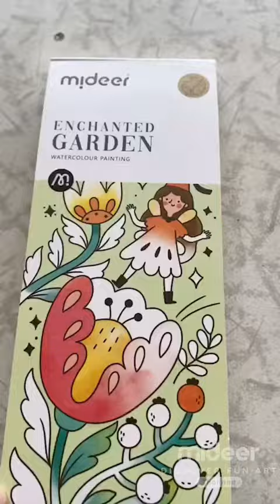Mideer มิเดียร์ WONDERFUL FOREST เซ็ทสมุดภาพระบายสีน้ำพกพาสร้างจินตนาการได้ทุกที่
มิเดียร์ขอเสนอ สมุดภาพระบายสีน้ำพกพาพร้อมพู่กันในตัวรุ่นใหม่จากมิเดียร์ สนุกกับการการระบายสีได้ตามจินตนาการด้วยลวดลายที่สวยงาม

🏷สินค้ารับประกันความพึงพอใจ สามารถเปลี่ยนได้ใน 15 วัน
📪จัดส่งภายใน 24 ชม. จ-ศ ตัดรอบ 12.00น.
ห้ามใช้รูปและข้อความหากมิใช่ตัวแทนร้าน
ของแท้ มีมอก. มิเดียร์ไทยแลนด์เจ้าเดียวเท่านั้น